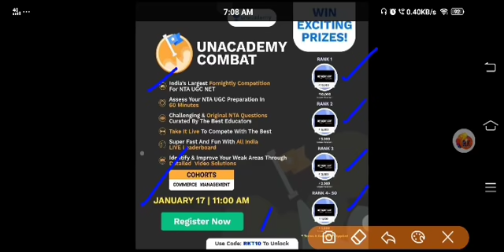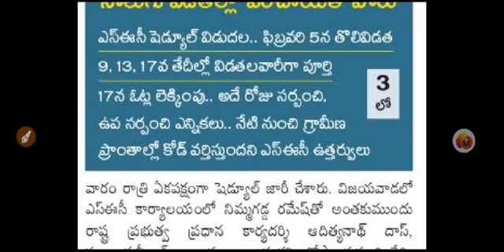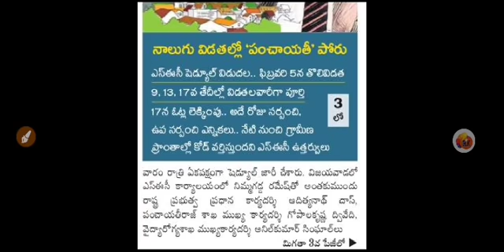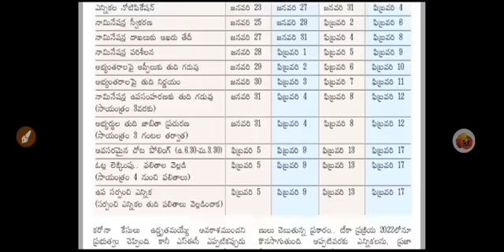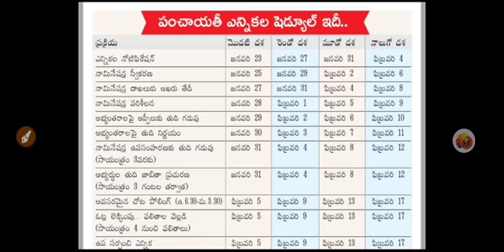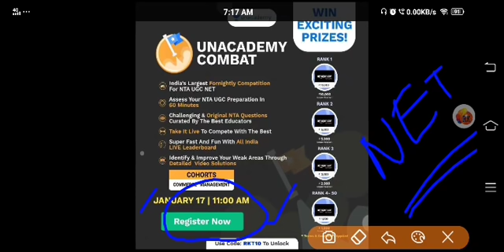AP Police DSC, APPSC Calendar Latest Update 2021 | పోటీపరీక్షలకు మరింత జాప్యం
Unacademy is Excited to announce that we are having multiple batches for NTA UGC NET starting from 7th Jan'21 which will help you to crack NTA UGC NET, boost your preparation and build your concepts.

Unacademy is excited to launch the most competitive, gamified NTA-UGC NET battle " COMBAT".
Discover the features of Unacademy Combat -
1.Extensive Combats that cover every single subject.
2.Real-time leaderboards after every question to keep learners going.
3. Questions curated by Unacademy’s best NTA-UGC NET Educators.
4. Personalized scoring and rating to help you constantly measure your progress.
5. Detailed video solutions after every contest, so that you get it right the next time!

to get your subscription today!